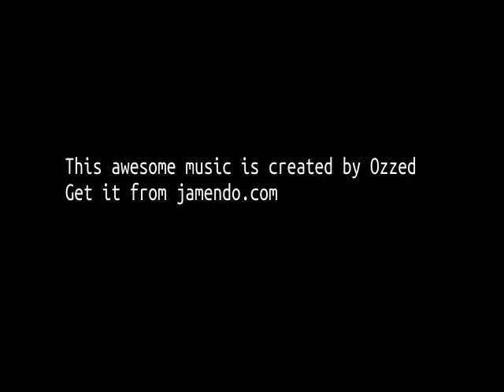Teaser: Sleipnir assembling